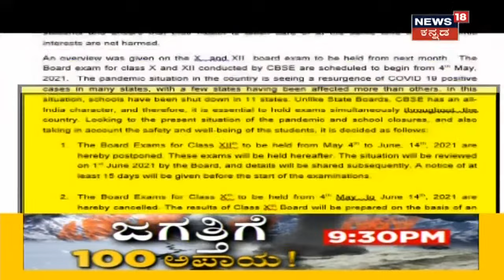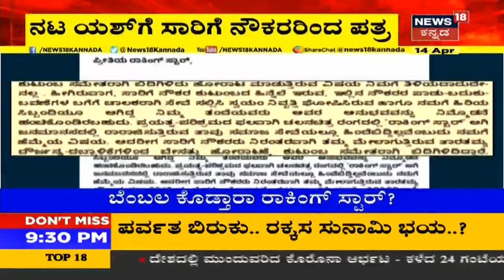ಅಗ್ರ ರಾಷ್ಟ್ರೀಯ ವಾರ್ತೆ | Kannada Top Stories Of The Day | April 14, 2021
ಕೊರೋನಾ Bengaluruರಿಗರ ಹಬ್ಬದ ಸಂಭ್ರಮವನ್ನು ಸೂತಕವಾಗಿಸಿದೆ. ನಗರದಲ್ಲಿ ಈ ವರ್ಷದಲ್ಲೇ ಅತಿ ಹೆಚ್ಚು COVID ಸಾವು ನಿನ್ನೆ ದಾಖಲಾಗಿದೆ. 2021ರಲ್ಲಿ ಮೊದಲ ಬಾರಿಗೆ ಸಿಲಿಕಾನ್ ಸಿಟಿಯಲ್ಲಿ ಸಾವಿನ ಸಂಖ್ಯೆ 50 ಗಡಿ ದಾಟಿದ್ದು, ಒಂದೇ ದಿನ 55 ಮಂದಿ ಸೋಂಕಿತರು ಮೃತಪಟ್ಟಿದ್ದಾರೆ. ಹೀಗಾಗಿ ಚಿತಾಗಾರಗಳ ಮುಂದೆ ಸೋಂಕಿತರ ಅಂತ್ಯಕ್ರಿಯೆಗೆ ಸರತಿ ಸಾಲಲ್ಲಿ ಕಾಯಬೇಕಾದ ದುಸ್ಥಿತಿ ನಿರ್ಮಾಣವಾಗಿದೆ.